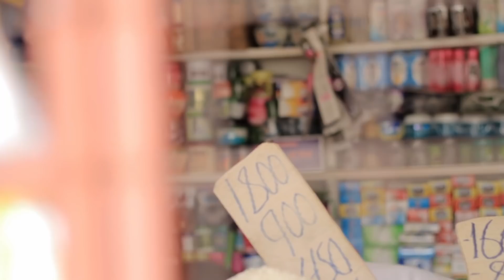STEVE NA DOGO SELE |SIKUKUU YA IDD MAYAI MABICHI WAMEKULA NA STEVE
tizama vituko vya steve na dogo sele kwenye sikukuu ya idd